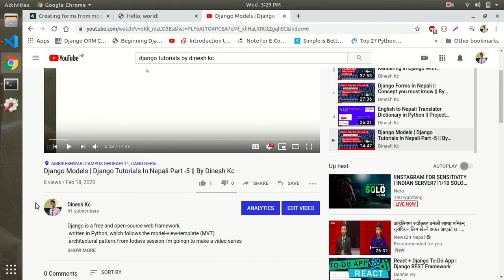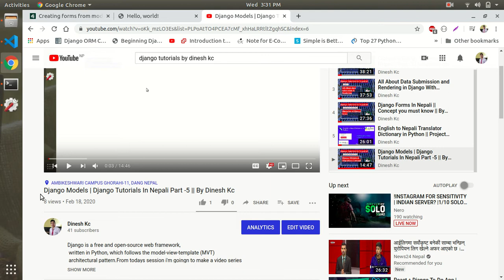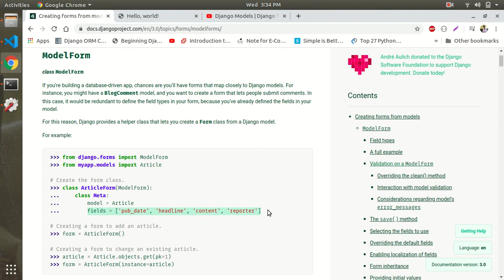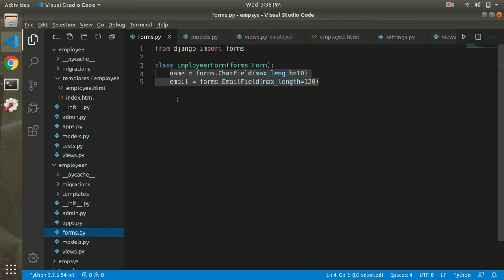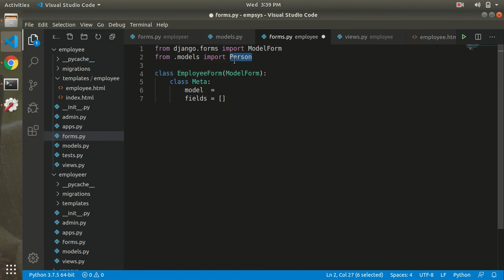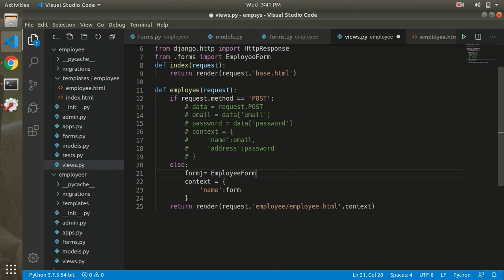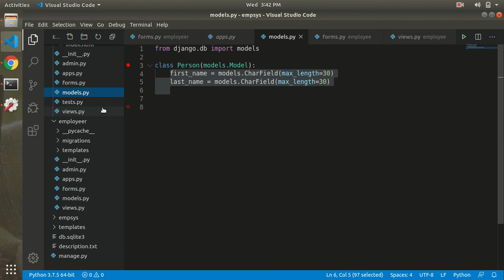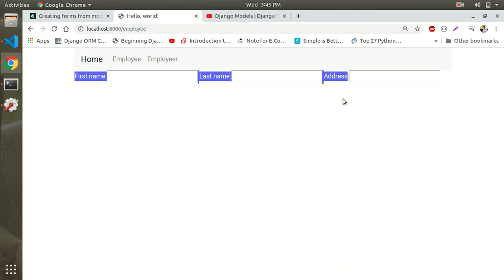All About Django ModelForm || Django Tutorials in Nepali Part -6 || By Dinesh Kc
Django is a free and open-source web framework,
 written in Python, which follows the model-view-template (MVT)
 architectural pattern.From todays session i'm goingn to make a video series
on Django web framework. In this entire series we basically learn the
Django web framework from Scratch and finally we make a Project on
Movie recemondation system.

Hope all of you guyz like and enjoy this series.

The best part of this series is , This will be a completely free and will be

Note: This tutorial series is made to focus primarily on AMBIKESHWORI campus
which is located in ghorahi dang.

If you have any queries regarding it i will try to give best. so directly con
tact me in facebook without hesistating.

Resources for todays lecture:
Django ModelForm: